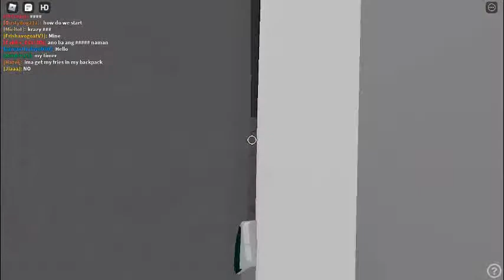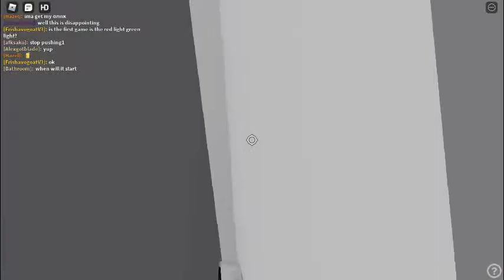squid Game♥ part1 roblox